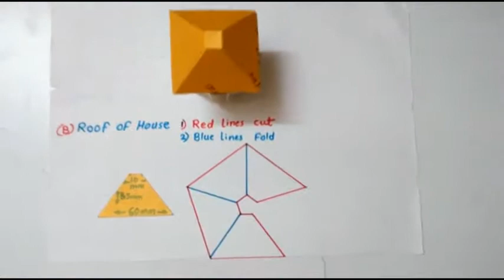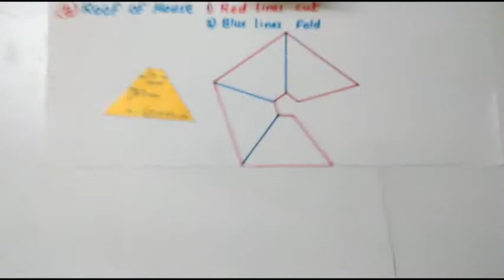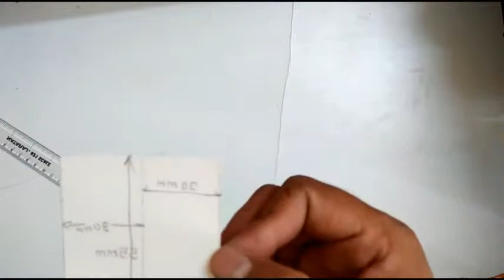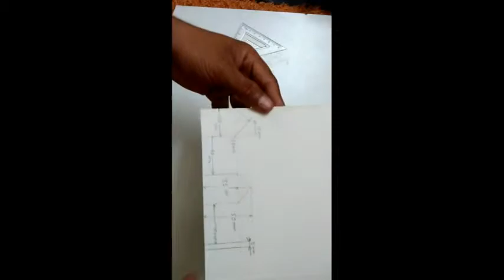School project for children using by Invitation cards.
Old invitation cards can be use some incredible children school project...Just watch it...!